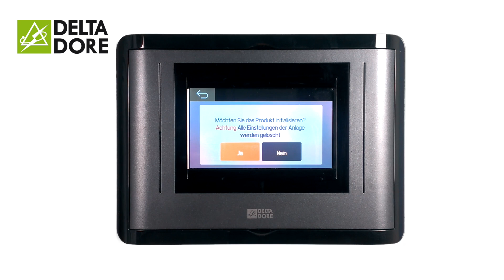Tydom 4000 Software-Reset (Werkseinstellung)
Dieses Video zeigt Ihnen, wie Sie das TYDOM 4000 zurücksetzen (Reset).

TYDOM 4000: Funk-Touch-Panel für die zentrale Haussteuerung.